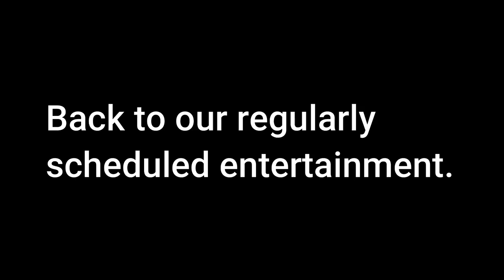wars 1v1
I do dumb ROBLOX challenges for the most part on this channel. Most my other ideas are better than these so please watch those after this (If they're out at the time)